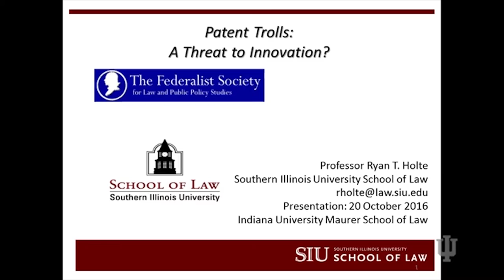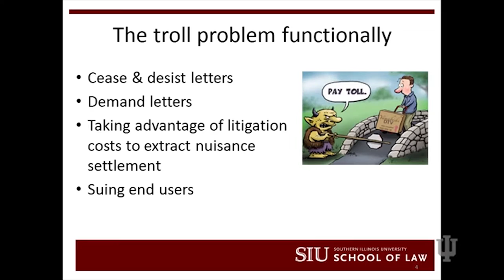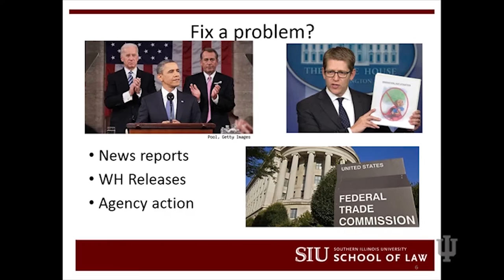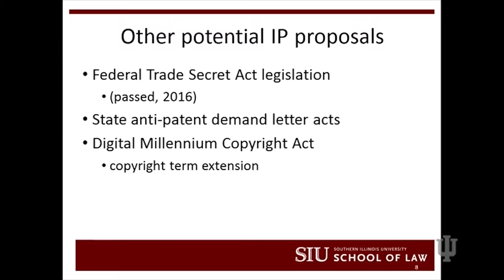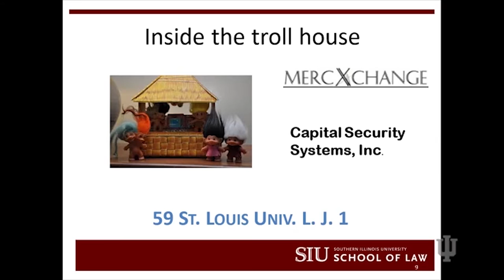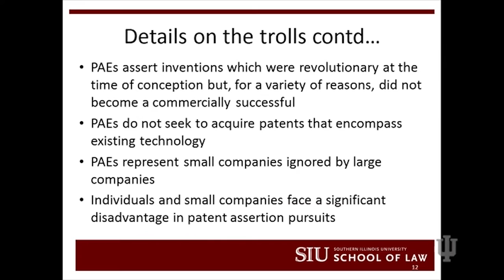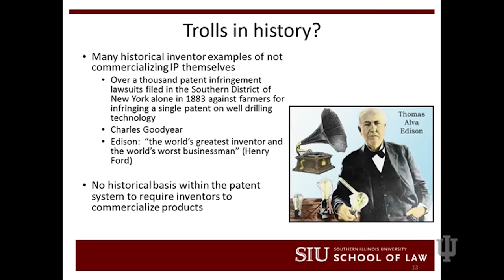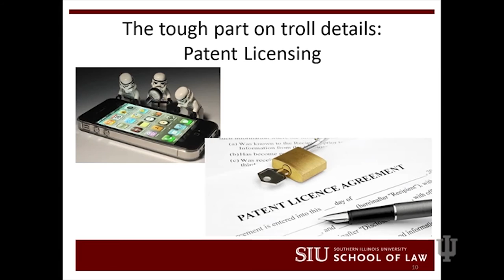Ryan Holte and Mark Janis: Do Patent Trolls Pose a Threat to Innovation?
October 20th, 2016 in the Sherman Minton Moot Court Room in Baier Hall on the campus of Indiana University Bloomington.

Professors Ryan Holte and Mark Janis discussed the economic harms caused by patent infringement lawsuits filed by patent holders who do not make or sell products covered by their own patents — entities pejoratively referred to as "patent trolls."